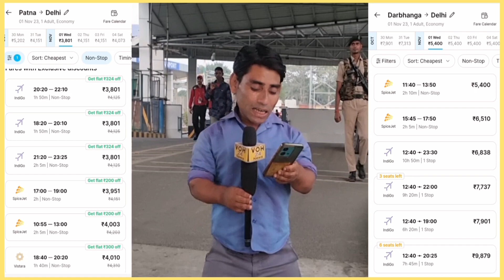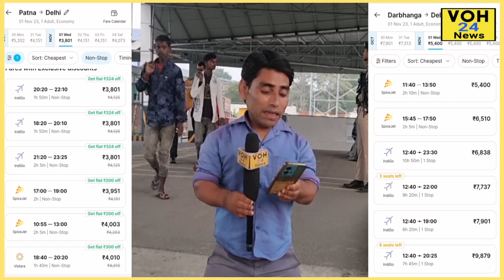Darbhanga Airport से पटना के मुक़ाबले दुगुना हुआ Flight किराया.